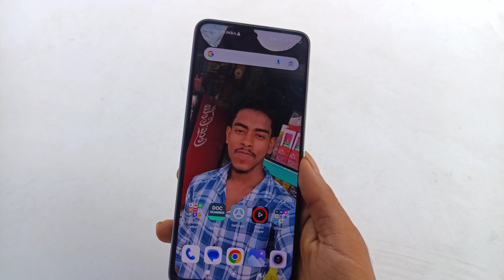⚡Don't buy POCO F5⚡ | poco f5 buy or not for gaming & camera😭 | best gaming phone 25000 K50I😱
⚡Don't buy POCO F5⚡ | poco f5 buy or not for gaming & camera | best gaming phone under 25000

poco f5
poco f5 gaming
poco f5 buy or not
poco f5 full gaming review
poco f5 dead issue
poco f5 pubg
poco f5 bgmi
poco f5 buy or not for gaming
don't buy poco f5
poco f5 Flipkart Amazon sale price
poco f5 camera
poco f5 90 fps
poco f5 60 fps
poco f5 battery
poco f5 camera
poco f5 long term review
poco f5 buy or not for long term review